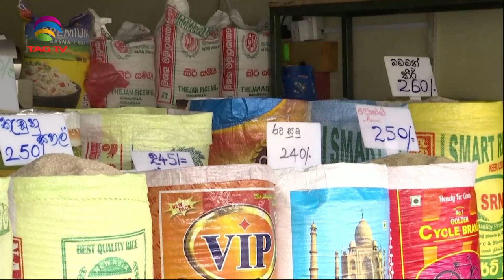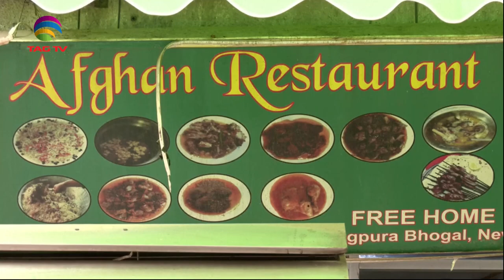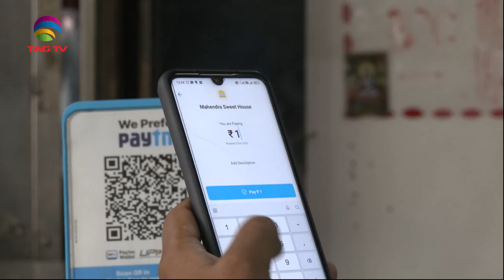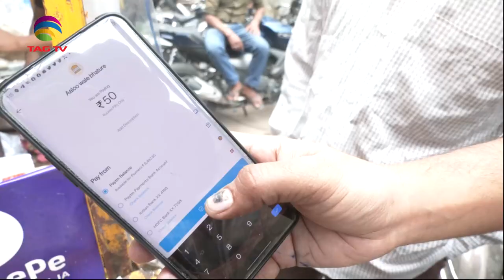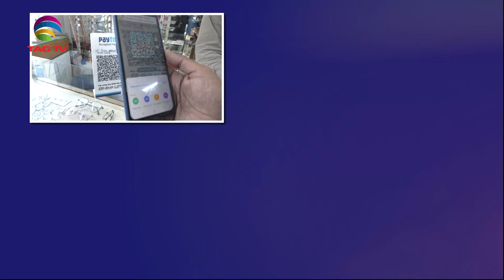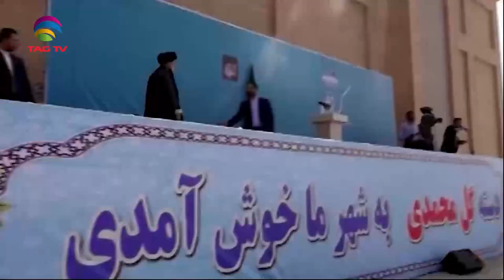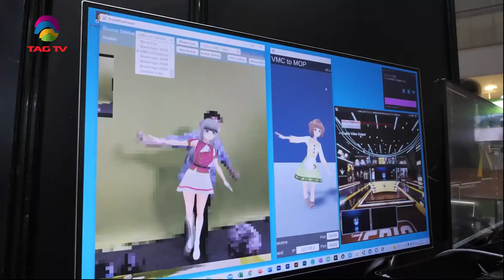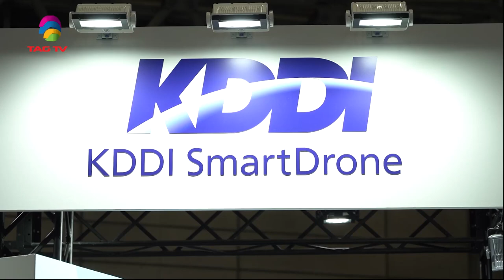South Asia Focus July 16 , 2022 - South Asian Weekly News Show @TAG TV